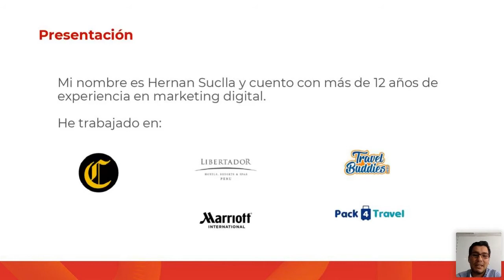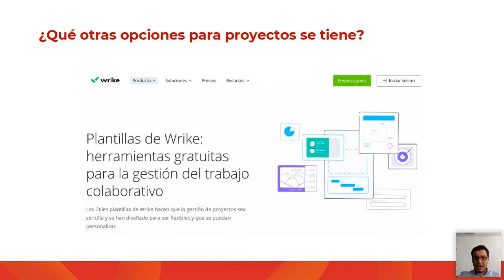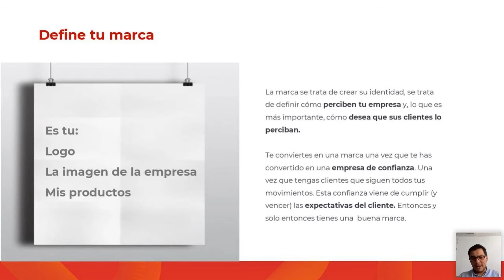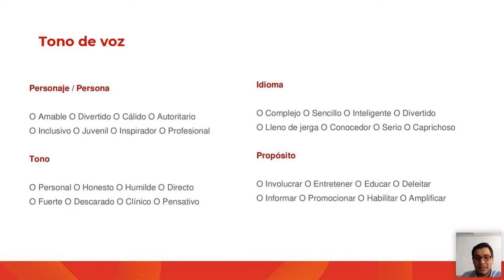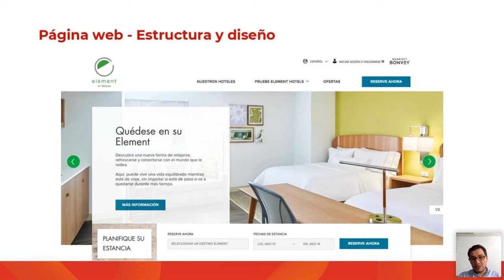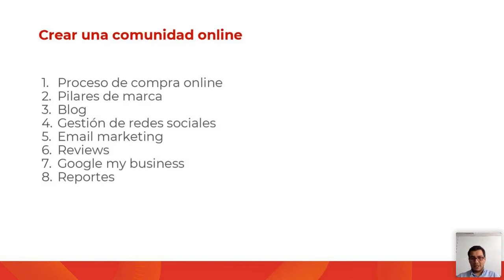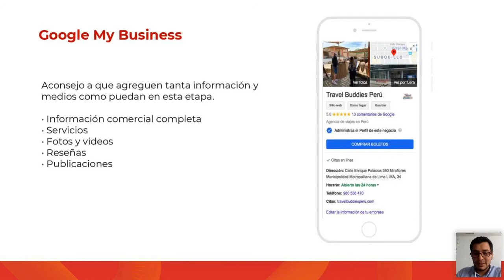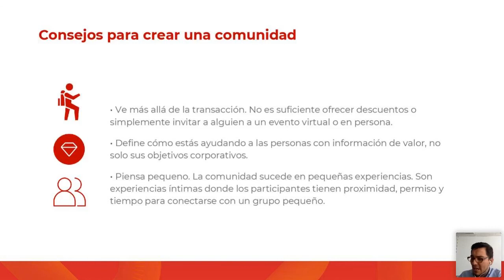P. E. III - Sesión 2: ¿Cómo mejorar experiencias a través de la tecnología y comunidades digitales?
Adquiere las herramientas y conocimientos digitales necesarios para mejorar la experiencia de tus usuarios y clientes